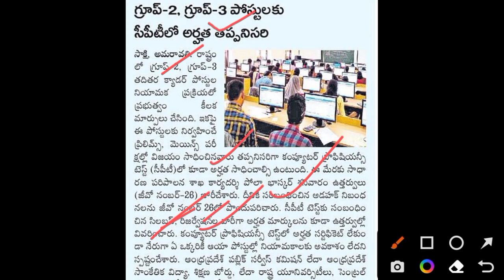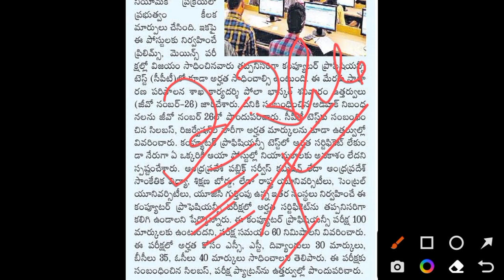Group2,Group3 latest news ap | appsc latest updates | ap latest job news | group2,3 latest updates